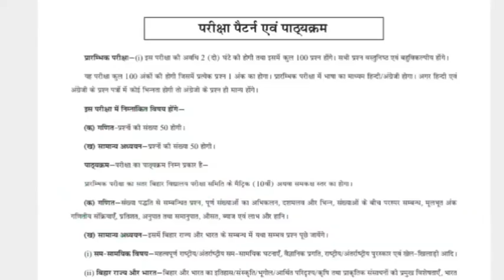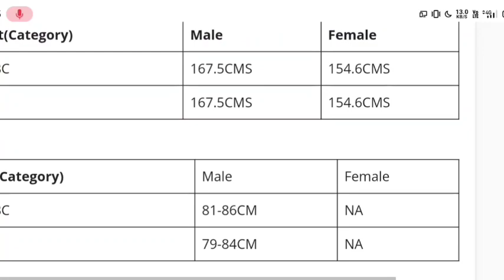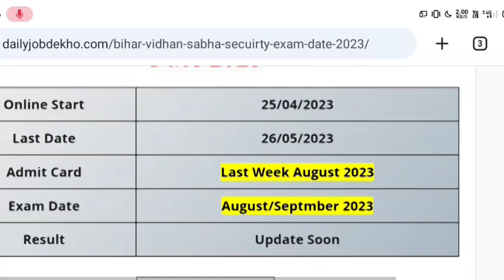Bihar Vidhan Sabha Security Guard New Exam Date 2023 | Bihar Security Guard Admit Card 2023 Download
Hello
Dear Friends_Welcome To Our Youtube Channel-
CYBER  EDUCATION

●About This Video-Bihar Vidhan Sabha Security Guard New Exam Date 2023 | Bihar Security Guard Admit Card 2023 Download